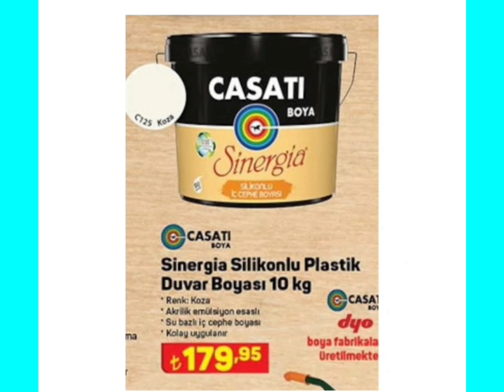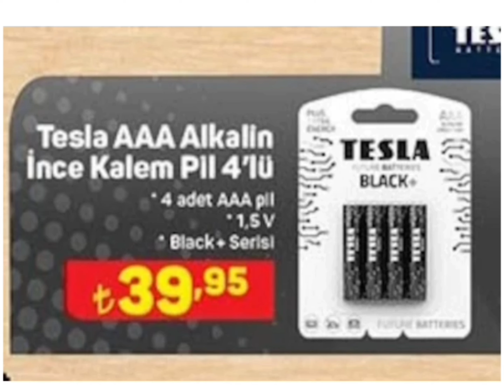A101 18-24 MAYIS 2023 AKTÜEL ÜRÜNLER KATALOĞU/TAMİR ALETLERİ/MOBİLYA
a101 aktüel ürünler katalogunda bu hafta
duvar boyası
tavan boyası
koltuk takımı
elektrikli süpürge
tost makinesi
takım çantası
tornavida
merdiven